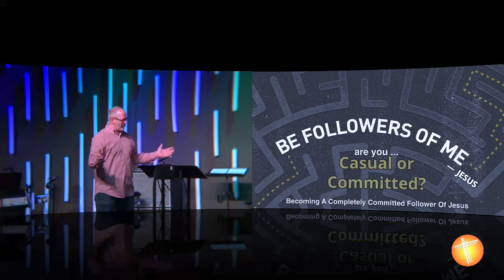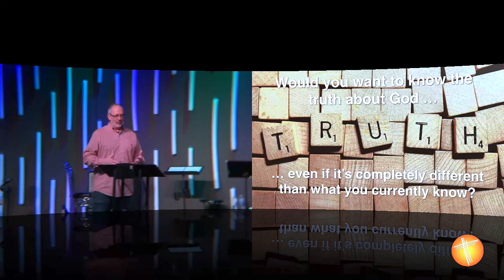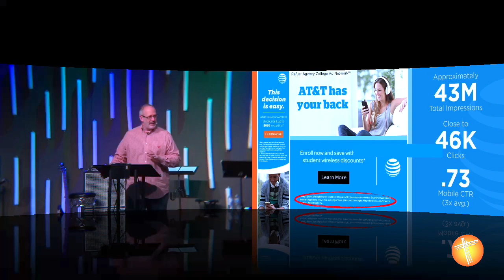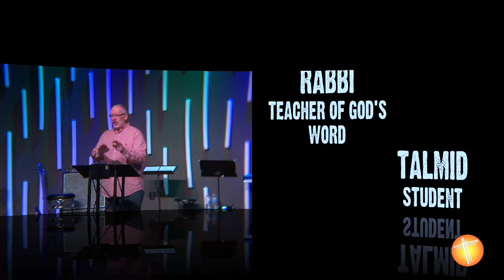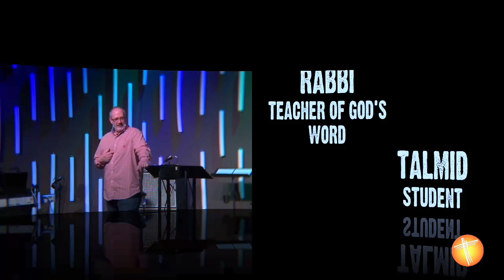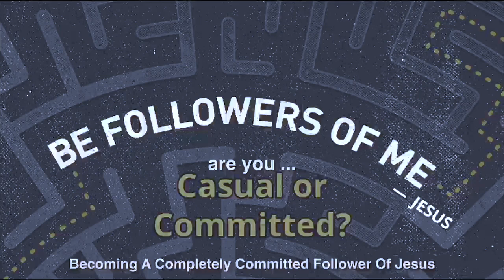Casual Or Committed Pt. 4